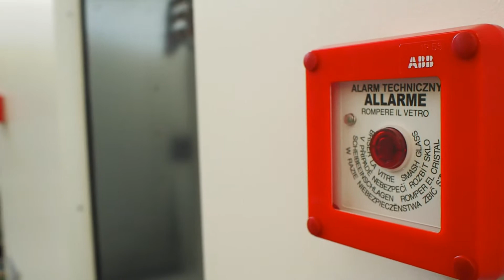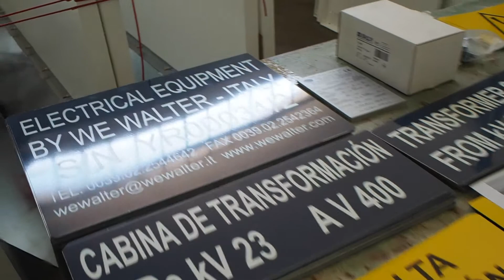WeWalter Workshop (Officina WeWalter)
Our workshop team working in automation area and containerized substations.